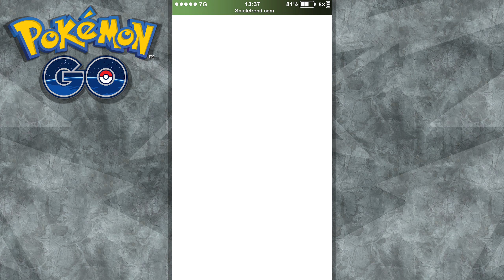Quest-Pokémon mit guten IV abstauben | Pokémon GO Deutsch #581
► Quest-Pokémon mit guten IV abstauben (Let's Play / German)